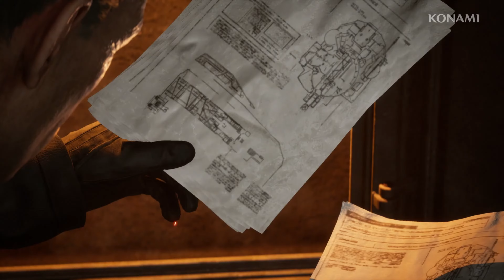New METAL GEAR SOLID DELTA EXCLUSIVE Gameplay Demo | BRUTAL REALISTIC Stealth Shooter coming to PS5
Check out this new gameplay demo from the upcoming Metal Gear Solid Delta: Snake Eater showcased today at Tokyo Game Show 2024. This Unreal Engine 5 remake of Metal Gear Solid 3 looks more realistic and next gen with insanely detailed camo system, healing, enhanced environments, cinematic cutscenes, dynamic lighting, detailed facial animation and improved sound design.

Discover the origin story of iconic military operative Snake and begin to unravel the plot of the legendary METAL GEAR series. METAL GEAR SOLID Δ: SNAKE EATER brings unprecedented new graphics, immersive stealth action gameplay and sounds to its riveting story as players once again return to the world of METAL GEAR.

Metal Gear Solid Delta: Snake Eater comes out in 2024 to PS5, PS5 Pro, Xbox Series X/S and PC